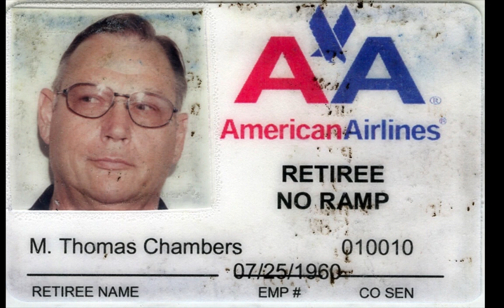Morton Thomas Chambers Tribute DVD